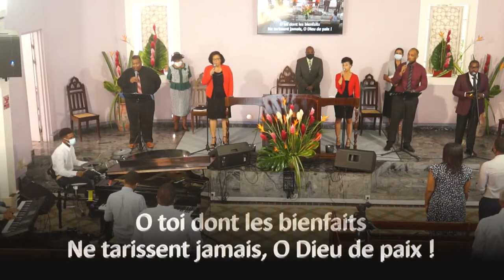Message Sabbat 5 Février 2022 Frère Charles SAINT-LOUIS "Que fais-tu ici ?"